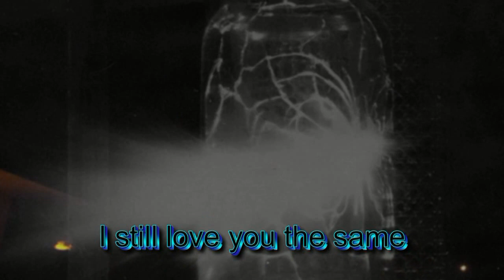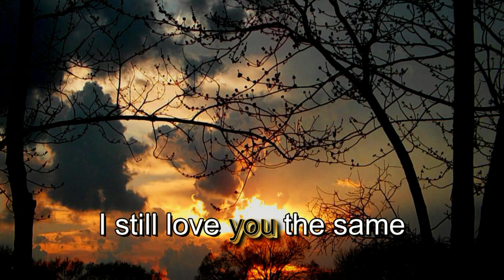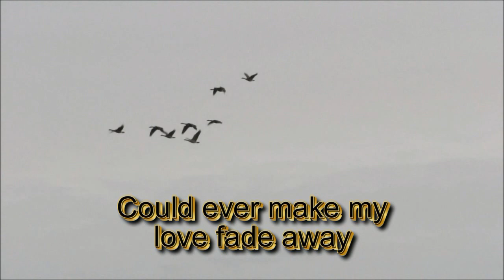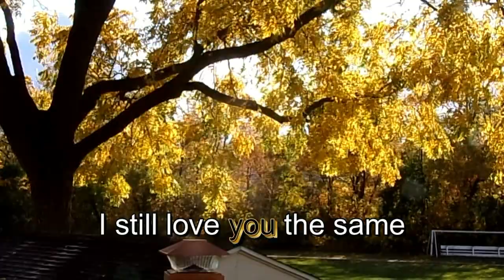I STILL LOVE YOU (The Same) ~ Michael Steven Peace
Lyrics
When you walked out the door
I told you just like before
I still love you the same

You knew you were my girl
And you knew you’re my whole world

You got a lot of nerve
For getting over me
I could never do the same

That’s one thing I can’t do
Forgetting someone like you
How could I even forget your name

Nothing you can do nothing you can say
Could ever make my love fade away